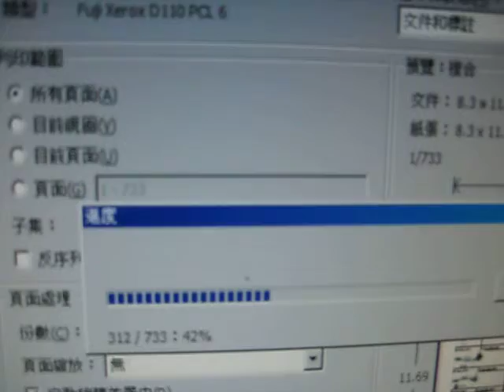地球最強列印速度2200ppm/分 員林影印 彰化影印 南投影印 雲林影印 台中影印 影印印刷代工量販 數字印刷 數碼印刷 數位印刷 影印龍頭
全國最大最美最快影印印刷膠裝代工量販
速度2200ppm/分
比一般電腦快100倍
數位印刷龍頭=色藝無雙=500K畫質=2%劃時代視覺饗宴
10億色1萬DPI絕美精細列印 非一般600DPI劣質列印
全班講義3角 彩色大量2元 彩色名片1盒40元(5盒200元)
彩色印刷100磅銅版紙 A4雙面5角起
台中店 黑白線稿 A2 50元 A1 60元 A0 120元
員林店 黑白線稿 A2 70元 A1 80元 A0 160元
50年老店 彩色黑白膠裝大圖品質速度世界NO.1價格最殺
彩印帝國影印公司 台中XEROX旗艦店
台中市西屯區文華路138巷16號(星享道酒店右轉200公尺)
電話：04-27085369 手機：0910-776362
彩印帝國影印公司 員林XEROX旗艦店
彰化縣員林市員東路二段30號
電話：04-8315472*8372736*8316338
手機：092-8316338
台中-彰化-南投-雲林-苗栗 推甄/輸出/印刷/膠裝/大圖 首選
台中店 營業時間10:00~21:00六日10:00~17:00使命達成下班
員林店 營業時間 8:00~22:00六日10:00~18:00使命達成下班
7台跑車級RIP速度品質世界NO.1、1萬DPI精緻影印列印
10台菊全四色印刷機1台Horizon BQ-270VE日本膠裝機
10台32G四核電腦148X高速輸出列印、2%網點絕美呈現、
Double A-2X紙張品質Fuji Xerox-8X列印品質、三無毒認證。
特急無毒環保XEROX 9台旗艦輸出，3台無毒膠裝機不掉頁。
Versant™ 2100 彩色印刷機 大台中影印店唯一一台ONLY ONE
1.RIP速度超快 能在高速、大量輸出的環境下，保有高品質與一致性的色彩，而全自動化管理流程更可大幅縮減人工作業的時間，將時間轉換成更多的列印產能，比以往提昇 800% 效能的 HyperRIP，讓您能以更短時間完成複雜檔案。
2.超高效能 厚紙不降速300磅銅版紙1分100張 350磅80張
3.超高品質 Ultra HD 超高影像解析度處理，比600dpi高800％的品質圖像和色彩精密度1200 x 1200 dpi及最高10 bits的超高解析度和全新FM網點可展現最佳的影像品質。
4.超低熔點EA平光乾式墨水DRY INK(非一般600dpi碳粉)可輸出耐刮奪目、生動且低光澤度的影像
5.更高靈活性EX-P 2100列印伺服器-支援一系列列印物料包括透明貼紙、銅版貼紙、亞麻、撕不破、100磅~350磅銅版紙和其他特別物質紙張，帶來更高的靈活性，以滿足客戶所需的列印效果。
6.更高價值 透過簡化列印過程，數位印刷機更結合了完善色彩管理技術，以提供色彩更鮮艷的產品，提高銷售量。
7.紙張最大尺寸: 297 x 630 mm 330 x 660 mm 250磅無它店可印
8.有量沒量 價格最殺 新式無縫轉印皮帶長效感光組件皮帶式熔著部冷卻模組
9.數位印刷龍頭=色藝無雙=500K畫質=2%劃時代視覺饗宴
10.10億色1萬DPI絕美精細列印 非一般600DPI劣質列印
11.產能超高 月產能達120萬張 速度無店能及
12. 送紙穩定輔助技術 正反對位精準無比 XEROX美國進口機 非一般日本機可比擬
台中影印界唯一引進 亞太第一台Versant2100 彩色印刷機